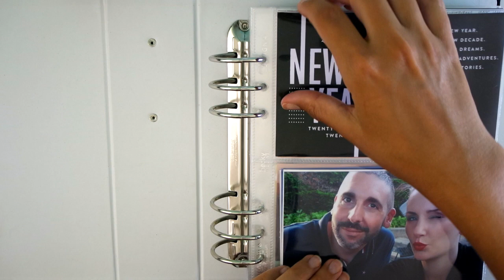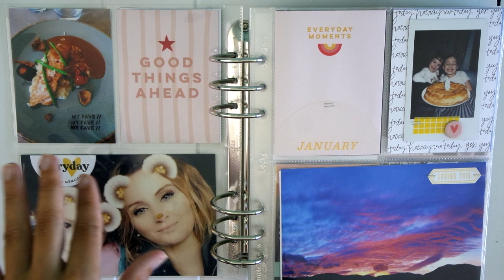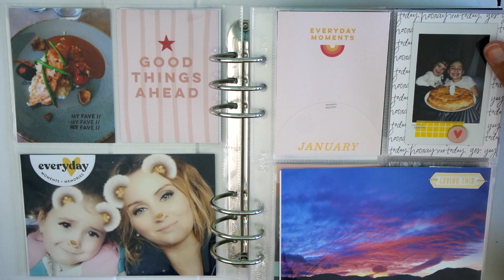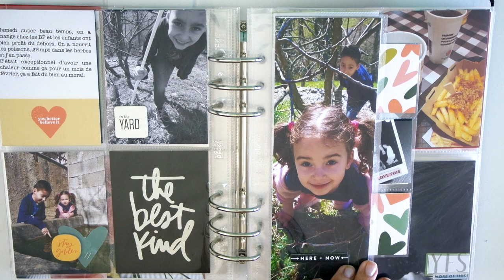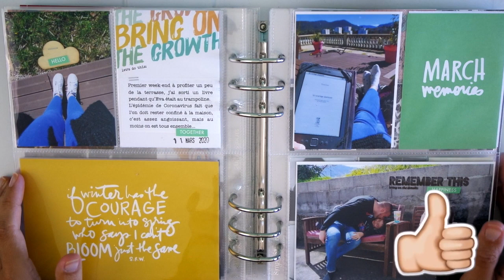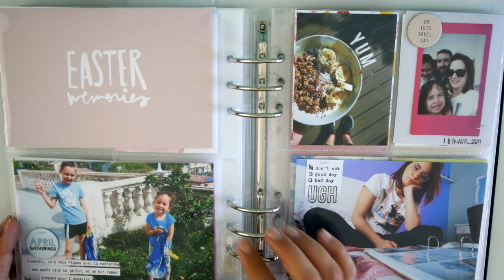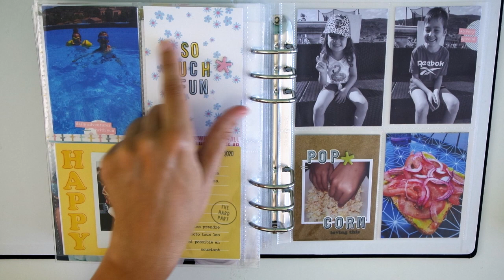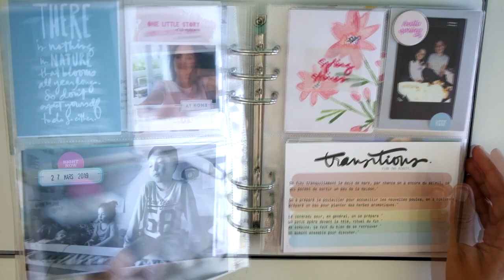PROJECT LIFE 2020 PART1 l FLIP THROUGH l ALBUM 6X8